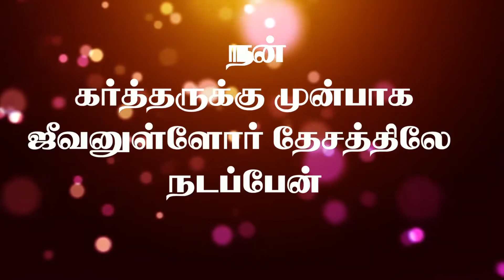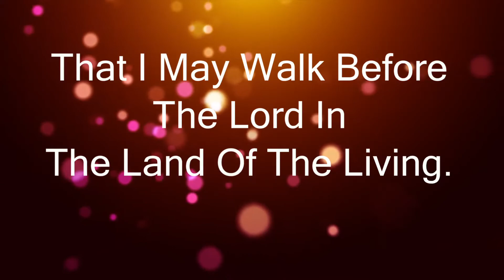இன்றைய வேத வசனம் 26.11.2021| VJP Media | Today Bible Words| VJP GOSPEL TV